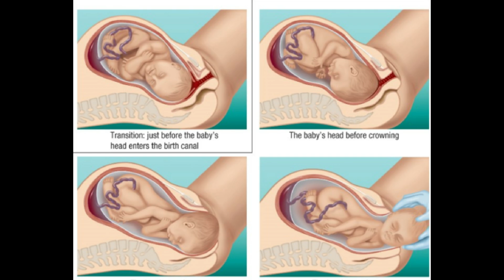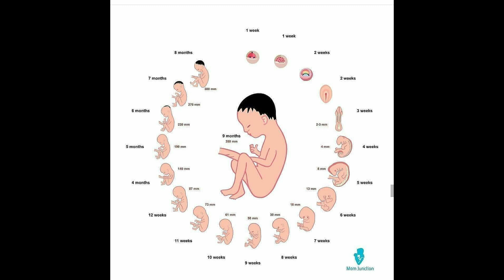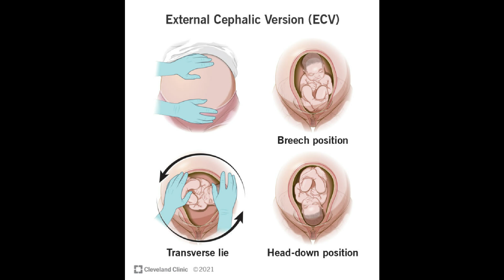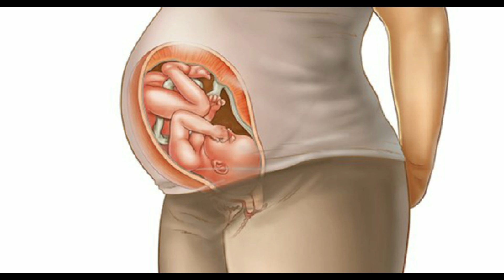Which week is best for delivery | how many weeks is it safe to give birth | normal delivery tips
1)Srimad Valmiki Ramayanam Sundarakandam with Meaning

2)Sugam Tharum Sundarakandam

3)Subiksham Nalgum Sundara Kaandam - Hindu Ramayana Divine Book

Parenting :
1) How to Talk So Kids Will Listen and Listen So Kids Will Talk :
Important Playlists are :
Which week is best for delivery ,
 how many weeks is it safe to give birth ,
average week to give birth for first-time moms,
is it safe to deliver at 37 weeks,
normal delivery time duration,
is it safe to deliver at 36 weeks,
how many weeks is full term pregnancy,
baby boy delivery week,
delivery at 39 weeks vs 40 weeks,
deliveryat39weeksvs40 weeks,
                                     𝐂𝐎𝐍𝐓𝐀𝐂𝐓 𝐃𝐄𝐓𝐀𝐈𝐋